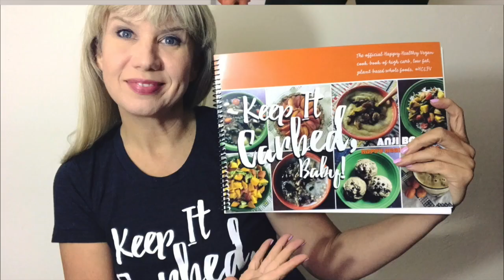Beyond Burgers Memorial Day Mukbang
Join us as we chow and chat while enjoying a classic Memorial Day inspired burger feast: Beyond Burgers with Pretzilla buns and all the fixins, fresh non GMO corn from farmers market, and Beanfields nacho flavored chips.

Note: Beyond Meat did not sponsor this video in any way.

As Nature Intended Vegan Shoes.